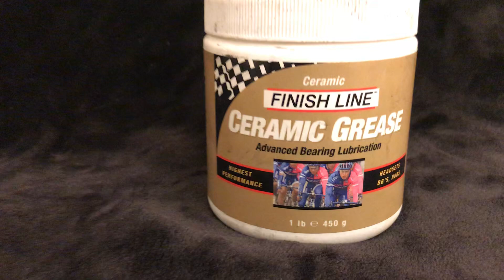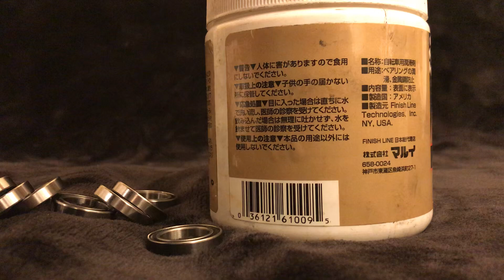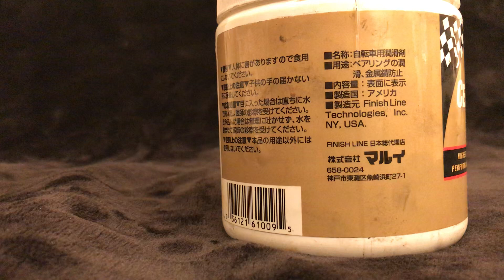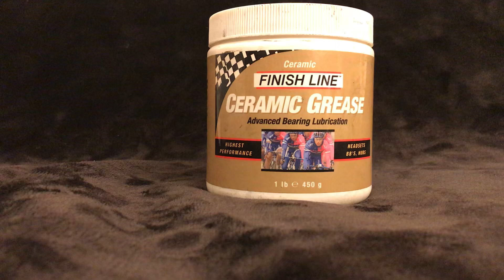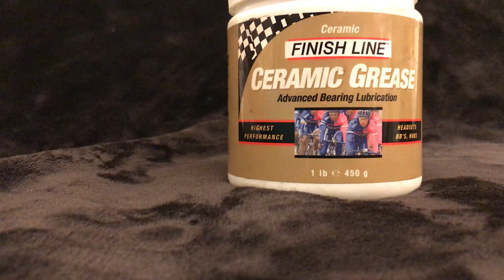finish line ceramic greaseを練れば練るほど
どうも　サイクリスト観察の鬼です